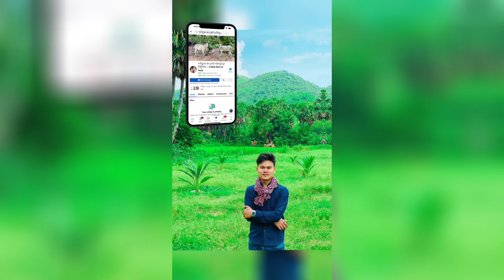ដាំចេក ណាំវ៉ា - Banana Videos 2022